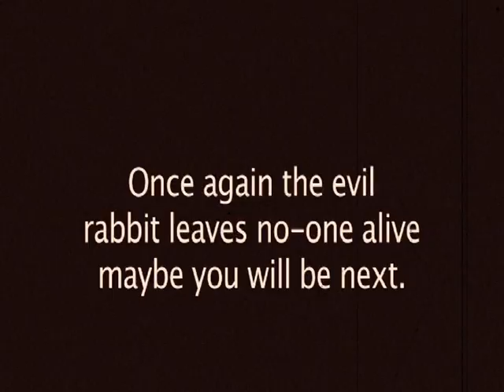Fatman & flobbin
very funny video from 2010